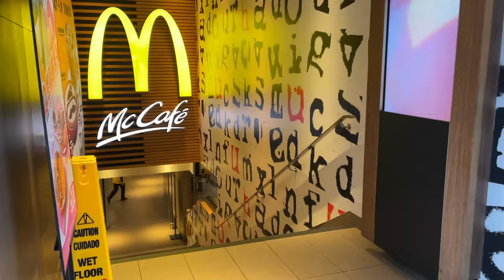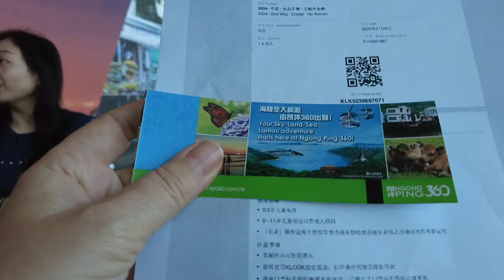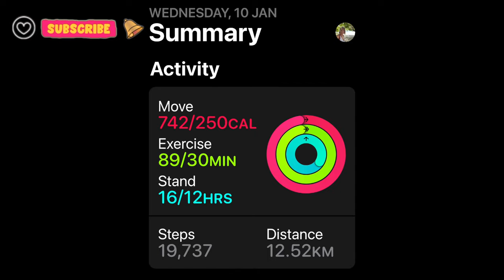The Big Buddha on Lantau Island: Train, Bus Ferry!"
"Unveiling the Ultimate Route to The Big Buddha on Lantau Island: Train, Bus Ferry!"
We wanted to go and see the Big Buddha but were unsure on how to get there or what it might cost. I hope this video helps you decide on how you might organise your visit .
Embarking on a day visit to the Big Buddha in Hong Kong is an adventure filled with wonder and excitement! As the day begins, you hop on a cable car, gliding smoothly above the lush forests and sparkling waters below. The ride itself is like a thrilling journey through the clouds, offering stunning views of the landscape unfolding beneath you. Upon reaching Lantau Island, you step out into a world of tranquility, surrounded by towering mountains and the gentle rustle of leaves in the breeze. Walking along winding paths, you catch glimpses of colorful prayer flags fluttering in the air, guiding you closer to the majestic statue. Finally, there it is—the Big Buddha, gleaming in the sunlight, its serene presence filling you with a sense of peace and awe. You take a moment to sit and marvel at the beauty around you, soaking in the spiritual atmosphere of this sacred place. As the day draws to a close, you leave with memories of a magical adventure, grateful for the opportunity to experience the wonder of the Big Buddha in Hong Kong.

Audible Books